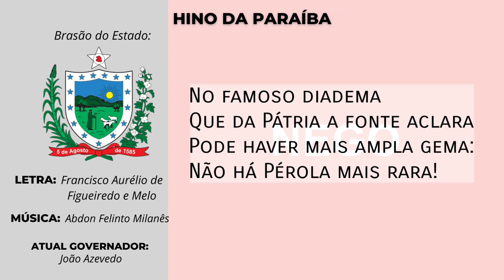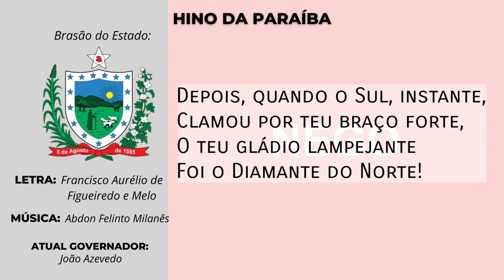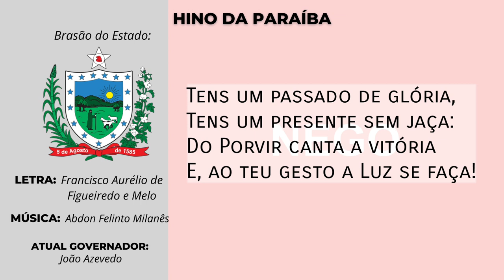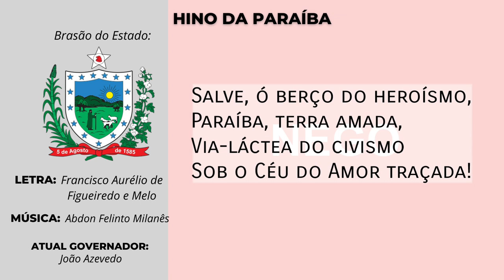Hino Estadual da Paraíba (Legendado)